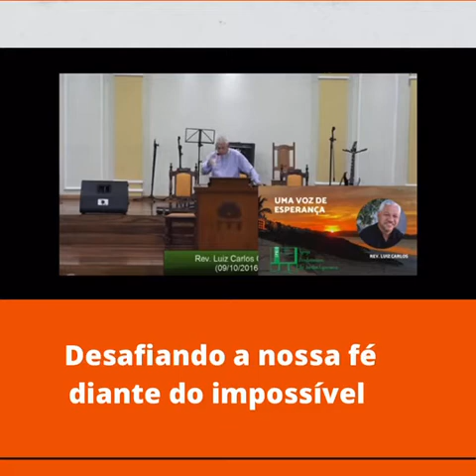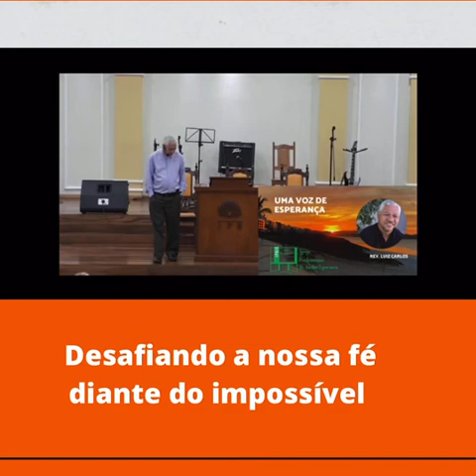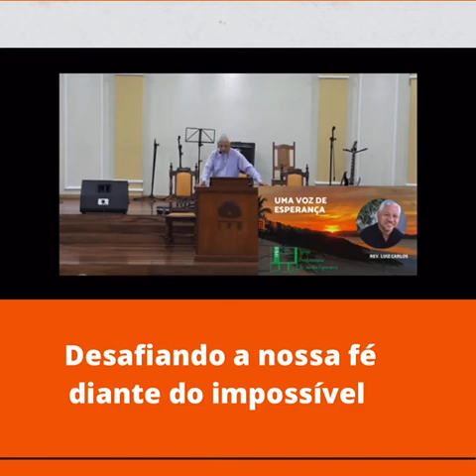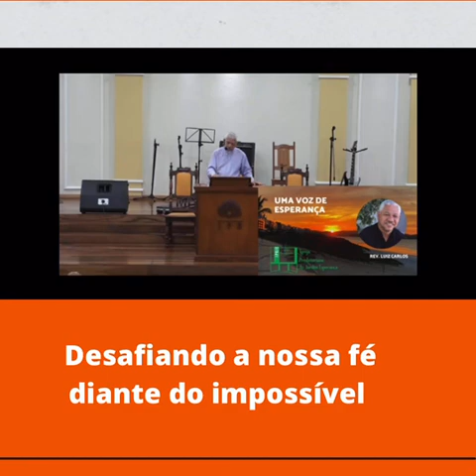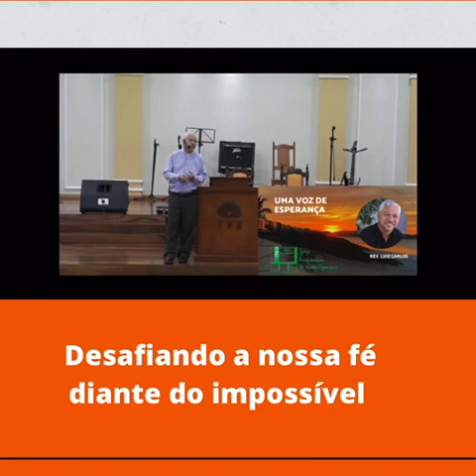Desafiando a nossa fé diante do impossível